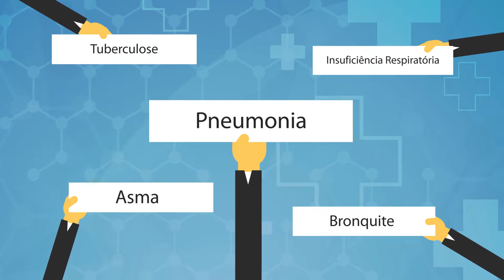DTTV SAÚDE-FISIOTERAPIA RESPIRATORIA